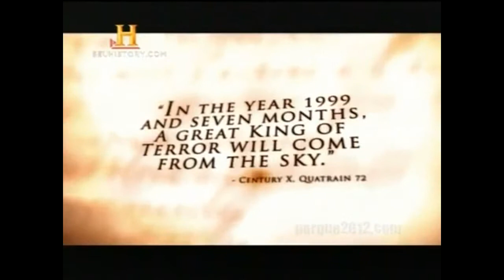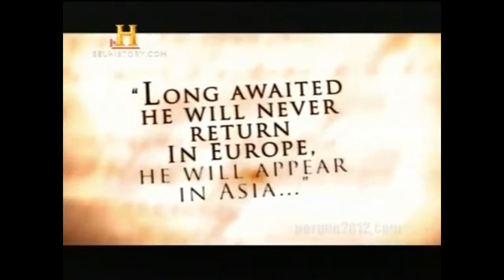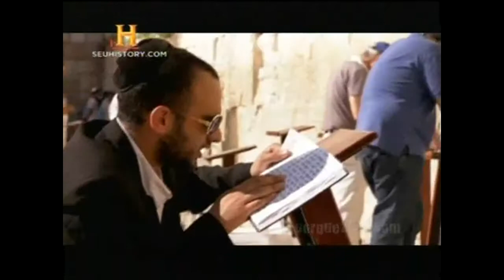O Efeito Nostradamus O Terceiro Anticristo 4 5